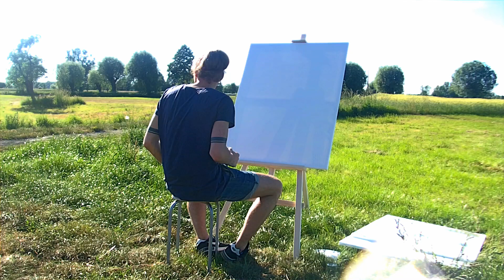level up?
Ladies and gentelmen, thats another step in my life. I hope you like it soon.